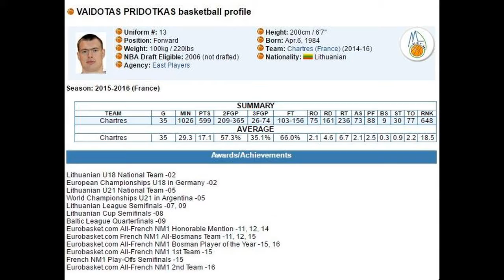Vaidotas Pridotkas #13 highlights, BC "Chartres", NM1, France. 2015/2016 season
PF Vaidotas Pridotkas #13 highlights, BC "Chartres", NM1, France  2015/2016 season.